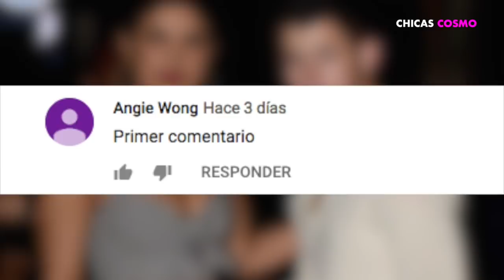ESTE ES EL EXTRAÑO APODO con EL QUE PRIYANKA CHOPRA LLAMA a NICK JONAS